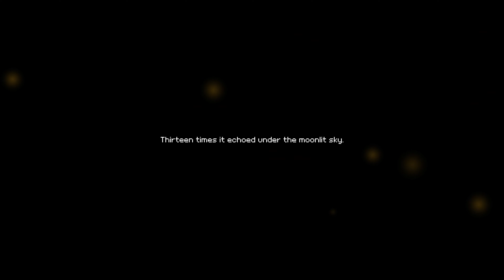MOMODORA: MOONLIT FAREWELL Gameplay (PC 4K 60FPS)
The first bit of PC gameplay of Momodora: Moonlit Farewell in 4K 60fps with no commentary.

» Game Description (Steam):
Momodora: Moonlit Farewell is the latest installment in the Momodora series. Join Momo, High Priestess of the village of Koho, as she embarks on a divine mission to save her people from imminent destruction at the hands of the demon hordes summoned by a malevolent bellringer.

» About this channel:
fgw was originally started as an archival project for my own gameplay footage, but quickly grew into a passion project, helping gamers with walkthroughs and showcasing other interesting gameplay from the wide variety of games I now play. The gameplay is entirely unique and includes numerous actions and such that cannot be seen in other videos of the same game. Although my videos can be used as a walkthrough, they are not meant to be used as a replacement for purchasing the game. I may edit out excessive deaths/retries, but not always.